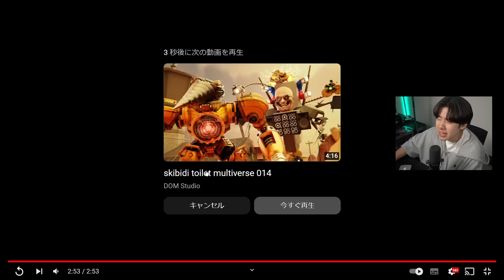ついにドリルウーマンが！別世界のスキビディトイレの最新話16話を見てみたらヤバすぎた...【別世界スキビディトイレ / Skibidi toilet Multiverse】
作者 @DOM_Studio
本編作者 : @DaFuqBoom

▽MUSIC+SE (感謝)
●DOVA-SYNDROME